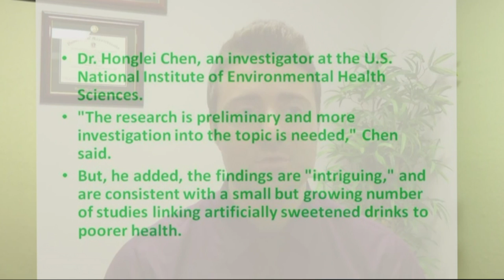Artificial Sweeteners and Depression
If you've ever had a bad day and reached for sweets, you’re not alone.  Many of us might want something sweet but also don't want to ingest all the carbs or calories, so we reach for something artificially sweetened.  Well, bad news: one study has found that artificial sweeteners may make your bad day worse.  High use of artificial sweetener has been shown to increase your risk of depression.  Let's discuss the details. Want more info?